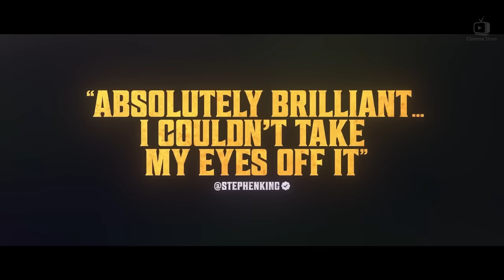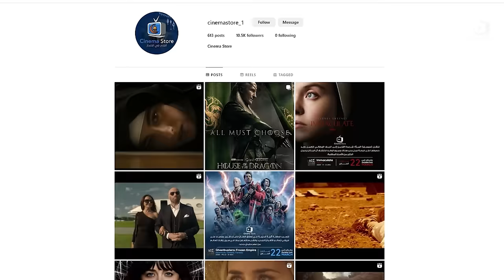box office 2024 box office this week افلام البوكس اوفيس box office movies 2024 البوكس أوفيس 2024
00:00 INTRO
01:41 Bob Marley One Love
02:52 Cabrini
04:15 Love Lies Bleeding
04:59 Imaginary
06:15 Late Night with the Devil
07:54 Arthur the King
09:15 Immaculate
10:45 Kung Fu Panda 4
12:01 Dune Part Two
12:59 Ghostbusters Frozen Empire
14:41 END